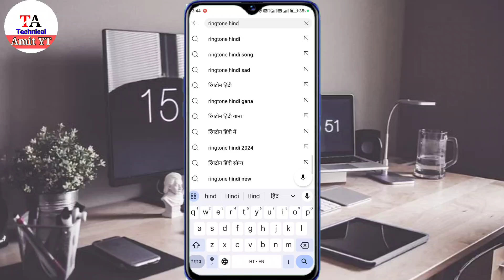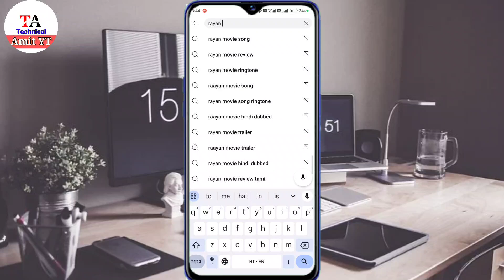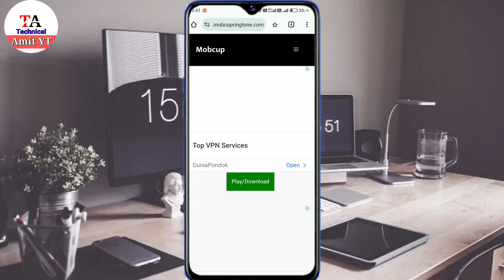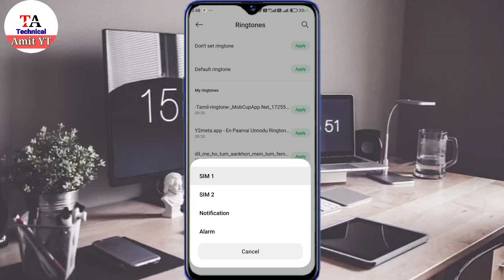youtube video ka ringtone kaise set karen | mobile me ringtone kaise set kare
About video - hello dosto aaj ke is video mein mai aap sabhi ko batane wala hoon ki yadi aap bhi youtube se koi bhi ringtone pasand aa jati hai aur aap youtube video ka ringtone set karna chahte ho to is video ko complete watch kariyega now start video

Your Queries -

youtube video ka ringtone kaise set karen
youtube par se gana ka ringtone set kaise kare
youtube ki ringtone kaise lagaye
youtube se ringtone set kaise kare